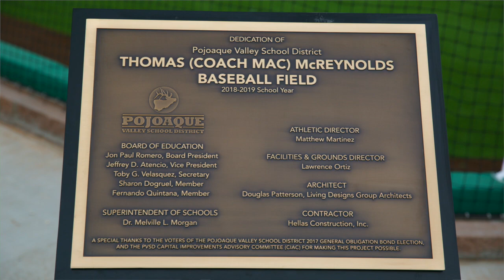Pojoaque Valley HS Proudly Performs on Hellas' Major Play™ Turf Field | Santa Fe, NM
Pojoaque Valley high school fans voted for it and Hellas installed Major Play™ Standard Fusion Turf  for the Elk baseball team. Located just north of Santa Fe, New Mexico, Pojoaque Valley honored their 3-time state champion coach Thomas McReynolds with a field dedication and ribbon-cutting ceremony March 8, 2019. "Coach Mac" as he is known, used words like "amazing", "great", "super" and "awesome" when referring to the Elk's new Major Play Standard Fusion turf field. Pojoaque Valley high school Board of Education President Jon Paul Romero said, "We were using large amounts of water and water is life around here. Now we have a facility that is easier to maintain, looks a lot nicer, and is going to last a lot longer."  Pojoaque Valley has not won a state title since 2005, but are off to an undefeated start at home this season under new head coach Robert Riggins. Pojoaque Valley swept a double-header from the Ruidoso Warriors on their new Major Play turf by Hellas and also beat the Santa Fe Indians at home as well.